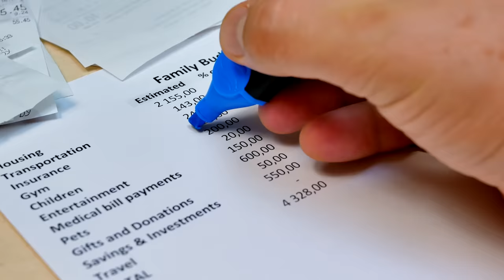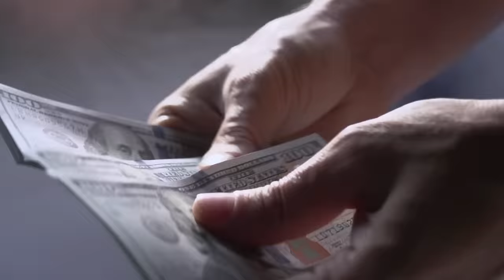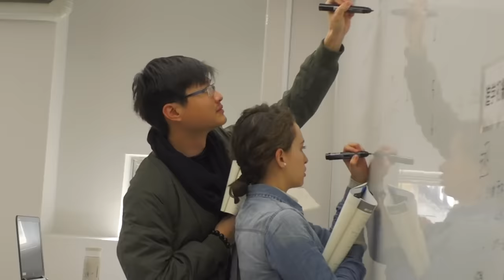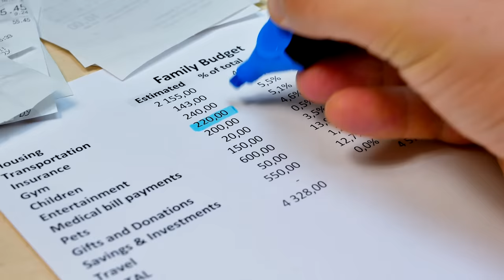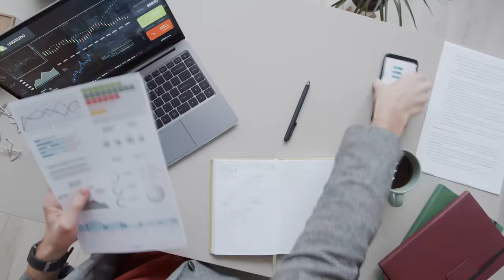Как японцы копят деньги!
📷 Любимая камера